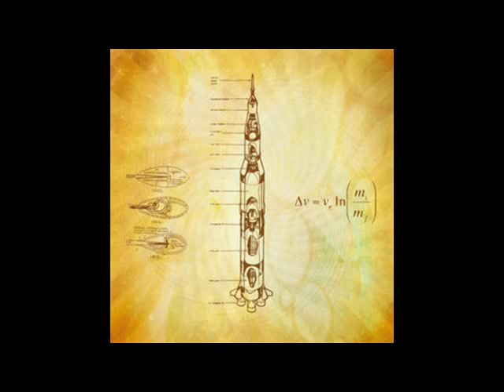The Machine - Tsiolkovsky's Budget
from "Drie" 2010